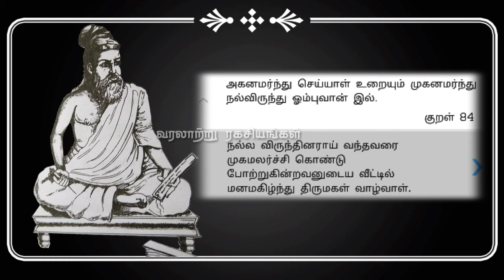திருக்குறள் #84 || வரலாற்று ரகசியங்கள்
🕉️வரலாற்று ரகசியங்கள்🕉️